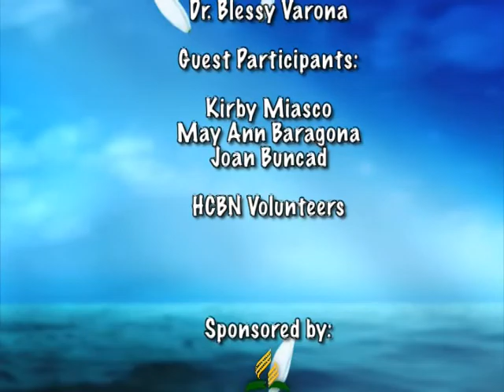Bagoong Recipe ▷ KITCHEN TREASURES / Dr. Blessy Varona